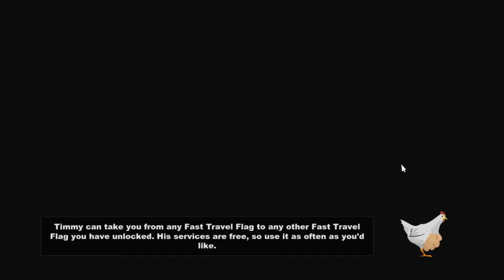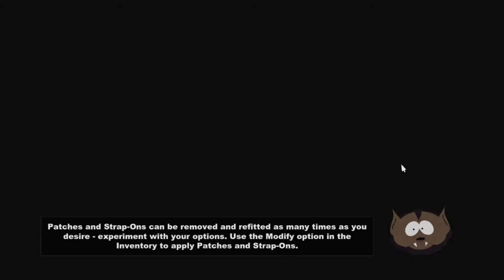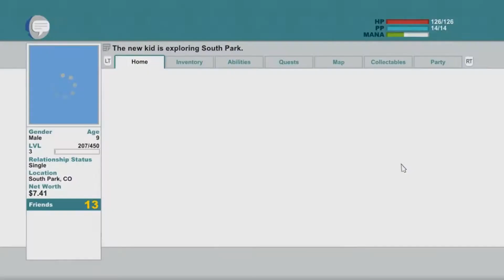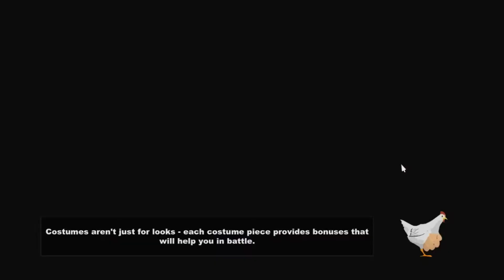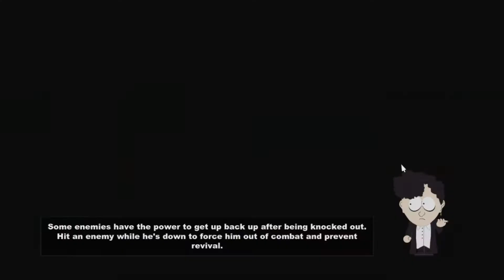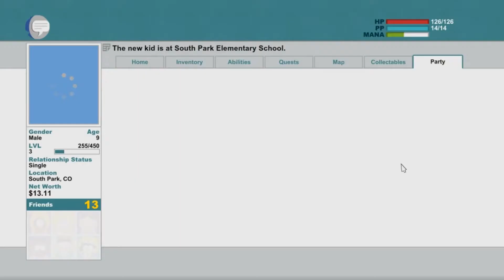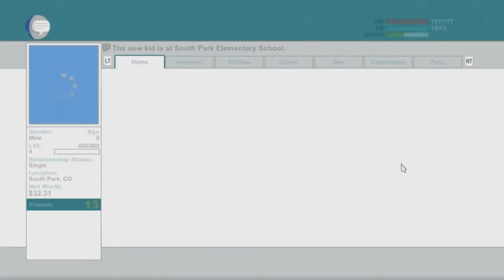Gunzgal0r3 Plays - South Park: The Stick of Truth (Episode 4)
Have a Deviant Art account?